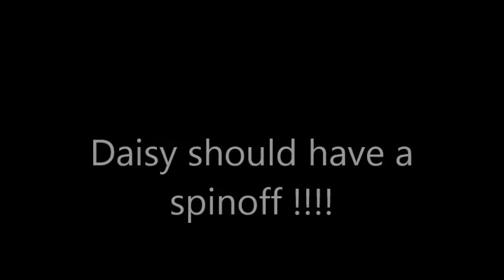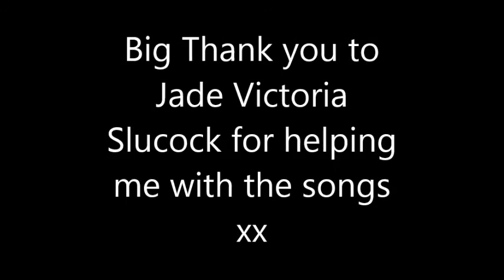Happy Birthday Amy Manson version 2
Second version of a birthday video for amy manson